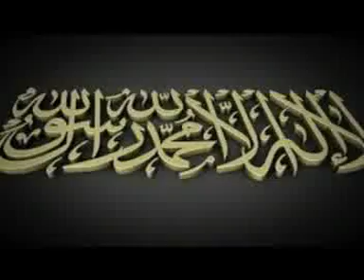Thanakathu tharneil faizee magan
Song written by Frooque fazli